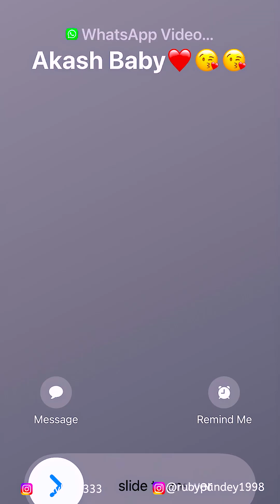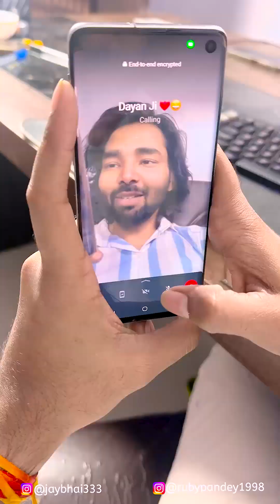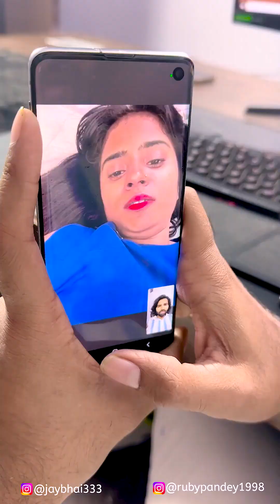Ittfaq se patni ki chori pakdi gyi